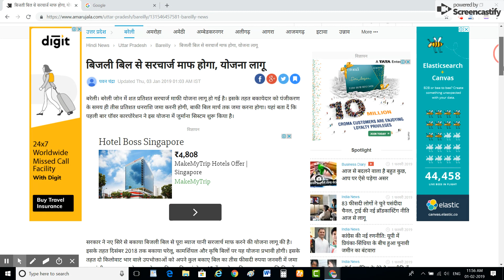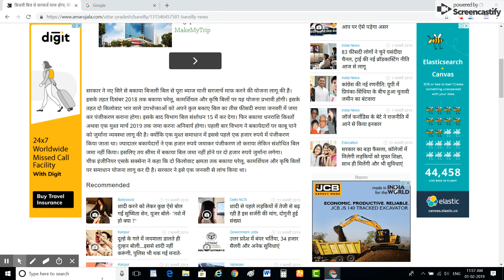खुशखबरी अभी अभी सारा बिजली बिल हुआ माफ || चुनाव से पहले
BEING TECHNICAL INDIAN Is A Channel Where You Find Science And Technology Video Everyday.

Thanks

Copyright : BEING TECHNICAL INDIAN